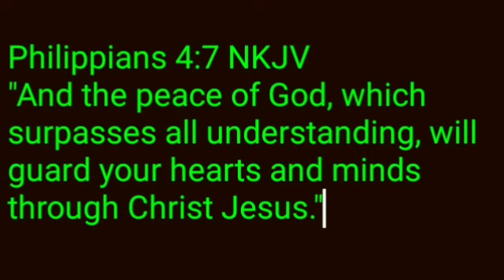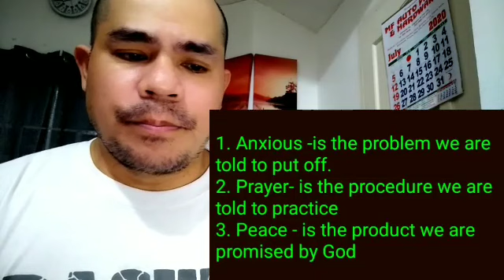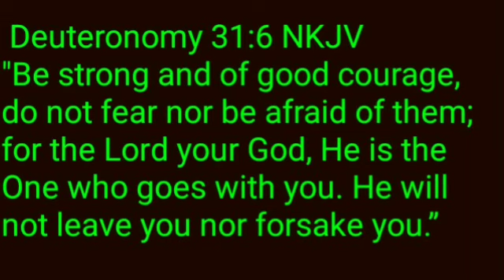Do not WORRY, GOD is with you (Bro. Justin Llano)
BIBLE sharing#3 (Bro. Justin Llano)